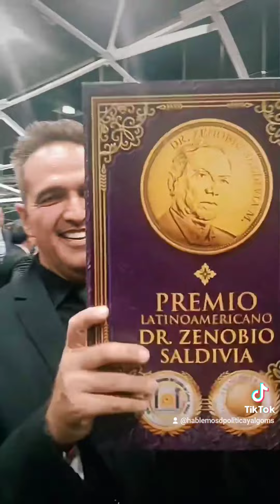PARTE DE LA CELEBRACIÓN EL DÍA DE AYER EN LA ANTIGUA ADUANA SAN JOSE PREMIO ALA LIBERTAD DE PRENSA.